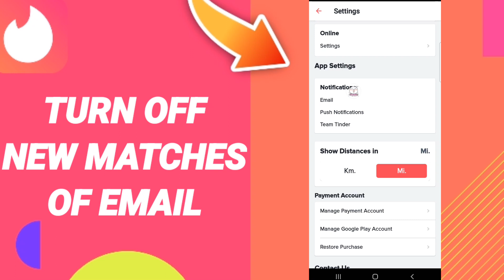How To Turn Off New Matches Of Email On Tinder App